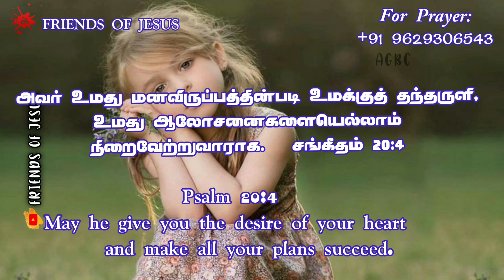Todays Promise Word | 05-09-2022 | Indraya Vasanam | Today Bible Verse in Tamil